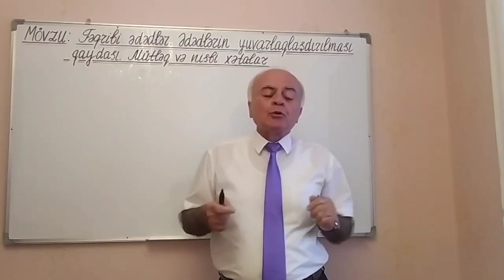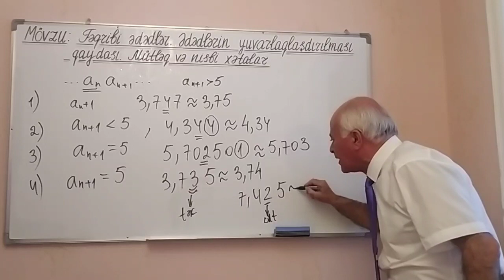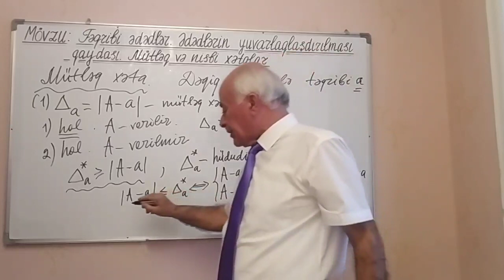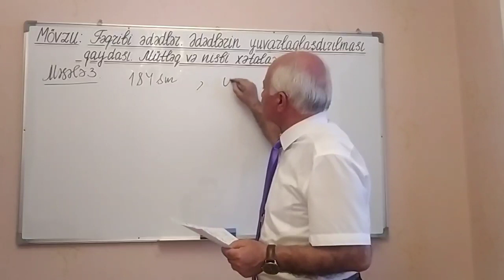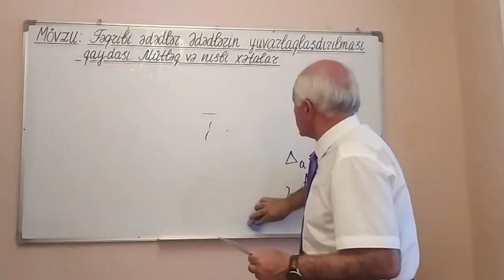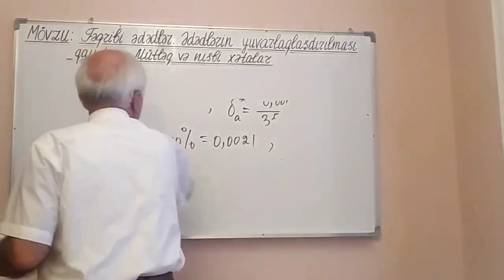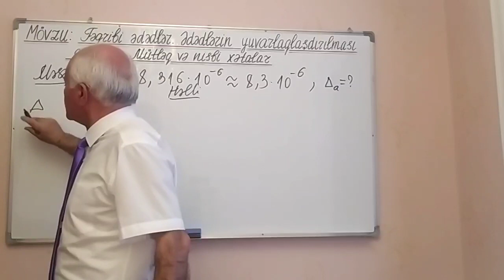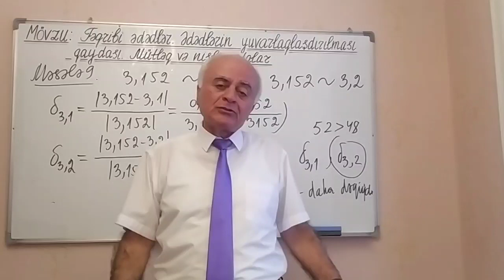Ali Riyaziyyat Dərs 74(Təqribi Ədədlər, Ədədlərin Yuvarlaqlaşdırılması, Mütləq və Nisbi Xətalar)